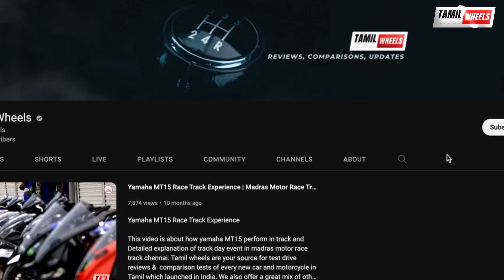வந்துட்டேன்னு சொல்லு !! திரும்ப வந்துட்டேன்னு சொல்லு | Bajaj Pulsar 220 Review in Tamil | Manikandan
Bajaj Pulsar 220 Review in Tamil

Tamil wheels are your source for test drive reviews & comparison tests of every new car and motorcycle in Tamil which launched in India. We also offer a great mix of other automotive content like weekly updates, motor show reports, travelogues, first look, and other special features.

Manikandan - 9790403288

Content :
00:00 - Intro